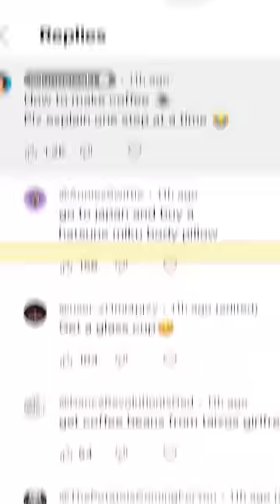【Day 30】Learning to cook from my comments